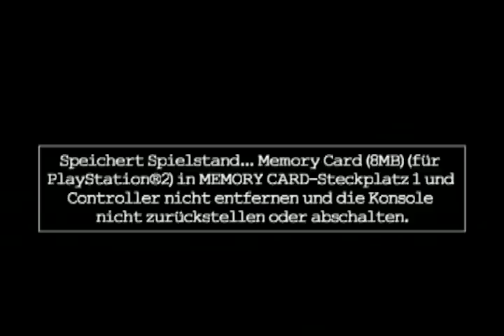Lets Play King Kong Vol.7 (German) [PS2/Blind]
Meine Fresse...DER ist groß und hungrig!